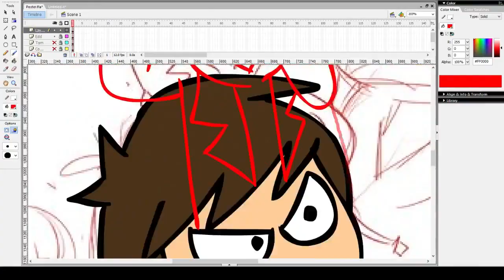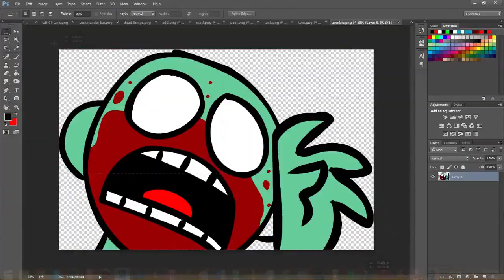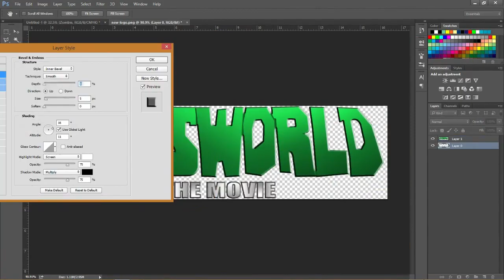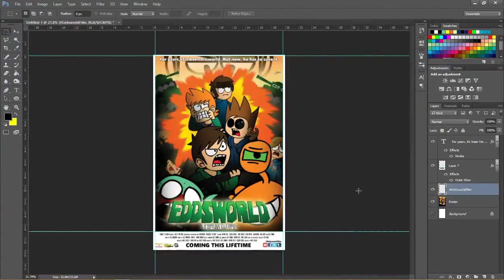Eddsworld: The Movie - Poster Time Lapse (The Eddsworld Fan Movie Reupload)